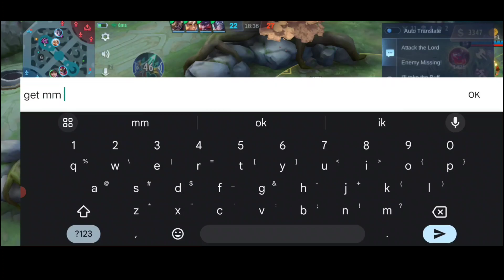WANWAN Epic COMEBACK Very INTENSE (Who Will Win?)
Mlbb epic comback moments / Mlbb best epic comback

Hey There, In this video U might find the game very intense and lengthy but it's worth watching a very hard game . You guys can also learn how to defend and attack